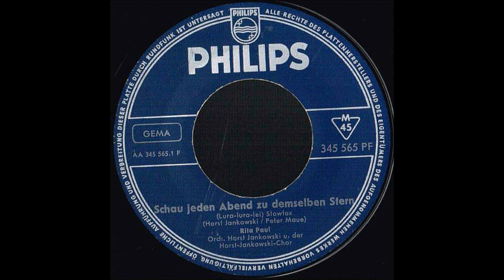Rita Paul Tut mir leid, Single 1963